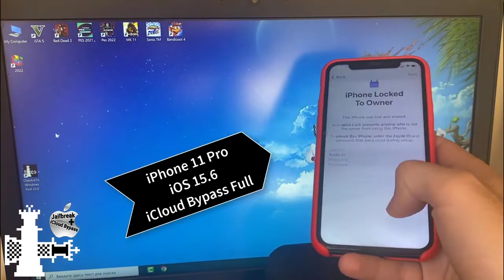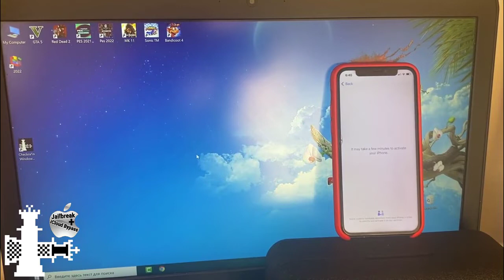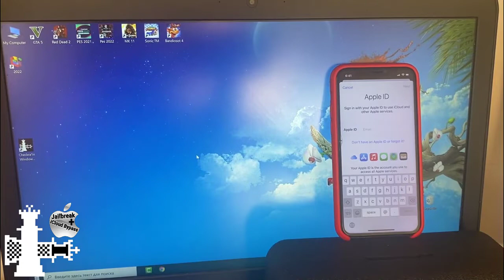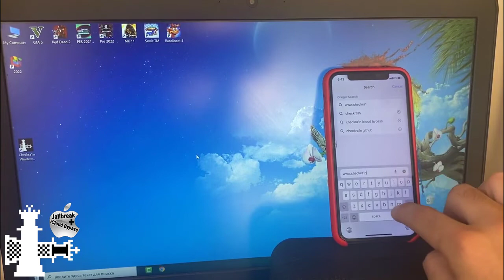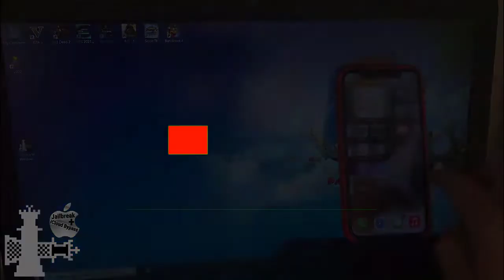NEW Untethered iCloud Bypass iOS 15.6 Locked to Owner iPhone iPad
In this YouTube tutorial we use our Checkra1n Windows Tool v3.0 to fully Bypass iCloud Activation Lock on the NEW iOS 15.6 iPhone 11 Pro. As you can see after Bypass the device again has fully working functions with Calls, Cellular data and all Apple services support.

iOS 15.6 iCloud Unlock 11 Pro Bypass Activation Lock Removal 2022

Unlock iPad and iPhone 11 Pro with activation lock 2022

Checkra1n Windows Bypass iPhone 11 Pro iCloud Locked To Owner 2022

Checkra1n Bypass iCloud Locked To Owner iPhone 11 Pro 2022

CHECKRA1N iCloud Bypass iPhone 11 Pro Locked To Owner Removal 2022

iPhone 11 Pro iCloud Bypass iOS 15.6 Locked To Owner 2022

iCloud Unlock iPhone 11 Pro Locked To Owner Bypass 2022

Checkra1n Bypass iCloud iPhone 11 Pro Locked To Owner 2022